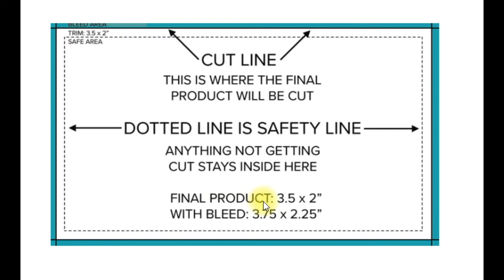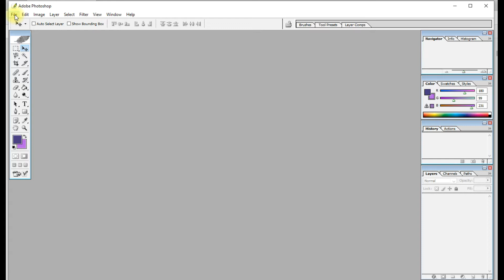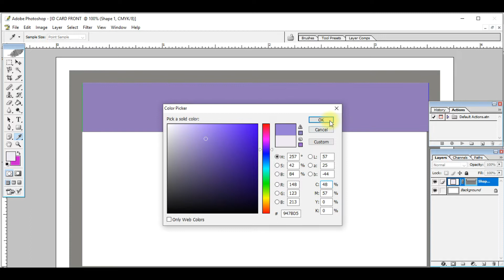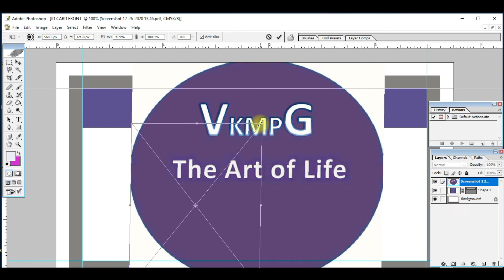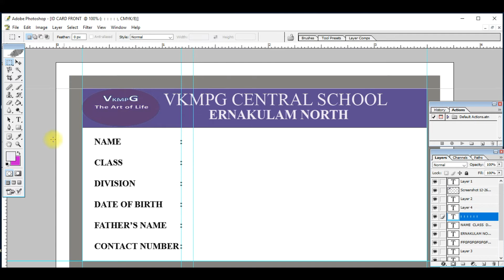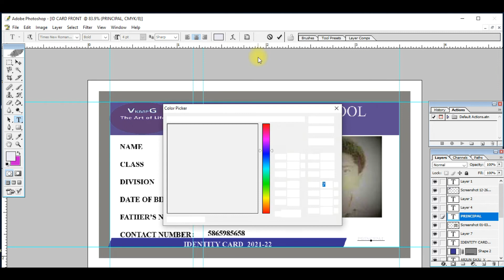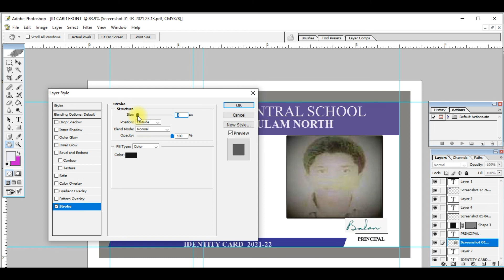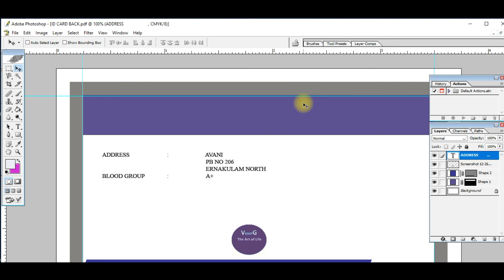PHOTOSHOP CLASS 1 HOW TO PREPARE SCHOOL ID CARD IN PHOTOSHOP (MALAYALAM)